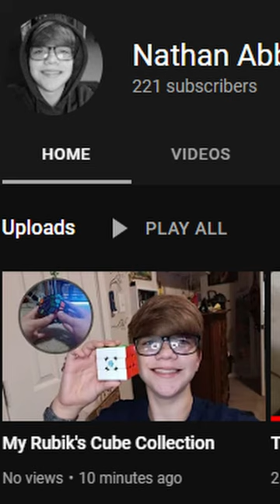My Rubik's Cube Collection